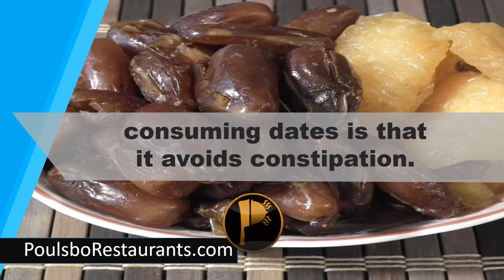One of the Most Profound | Food Facts | Poulsbo Restaurants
One of the most profound benefits of consuming dates is that it avoids constipation.